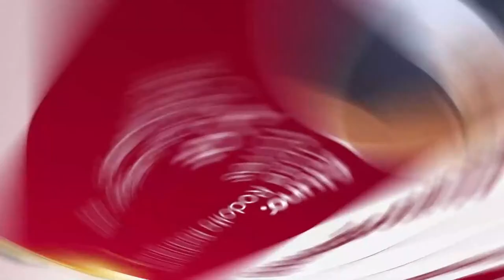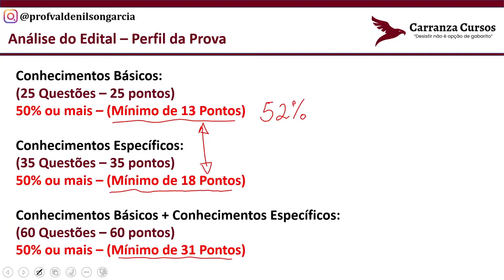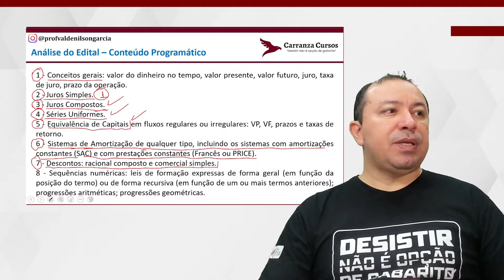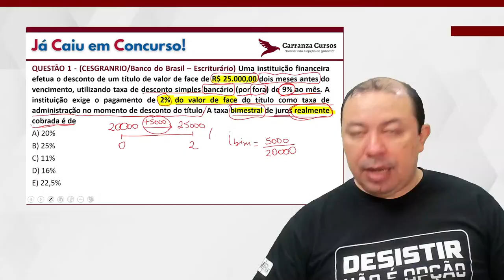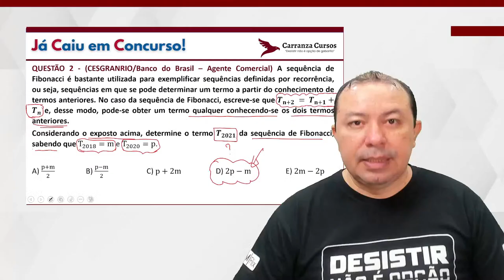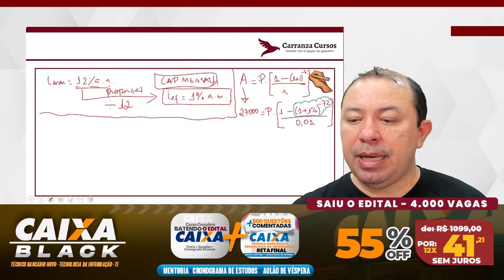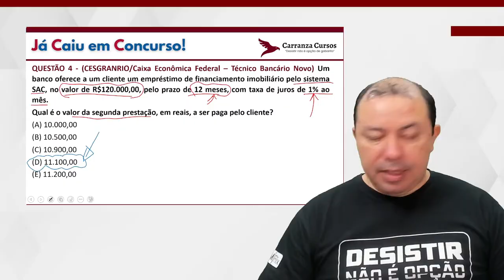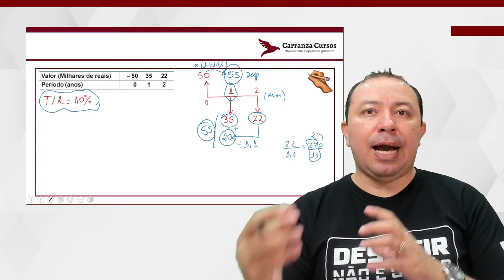CAIXA - Pós-Edital - Matemática Financeira - Prof. Valdenilson Garcia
Prof. Valdenilson Garcia

Para garantir a sua aprovação estude com quem mais aprova. Realize a sua matrícula agora:

CAIXA ECONÔMICA FEDERAL • BLACK
Tecnologia da Informação • Curso completo + 1000 Questões comentadas + Aulão de véspera + Simulados

Prepare-se com eficiência para o concurso dos seus sonhos! Nosso método 100% online contempla um conteúdo completo e atualizado + cronograma de Estudos + material em PDF + resolução de questões comentadas + metas semanais + aulão de véspera + Simulados, para garantir que esteja totalmente preparado(a) no dia da sua prova. Deixe nossos experientes professores guiarem você até a conquista da aprovação, com um método sólido e direcionado aos conteúdos do edital.

Siga o Carranza Cursos no INSTAGRAM

Desistir não é opção de Gabarito!